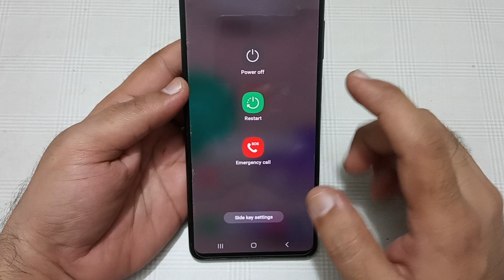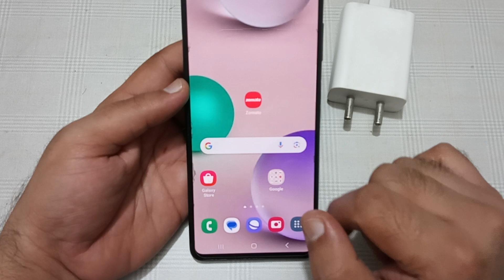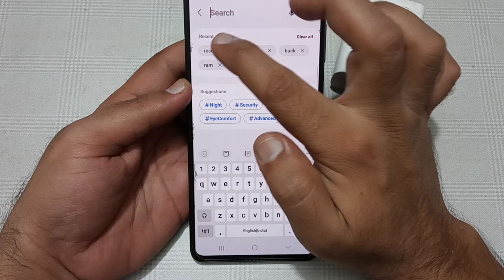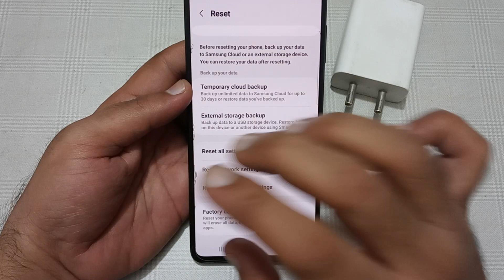how to solve heating problem in Samsung galaxy f13, Samsung galaxy f13 heating problem solve kaise k